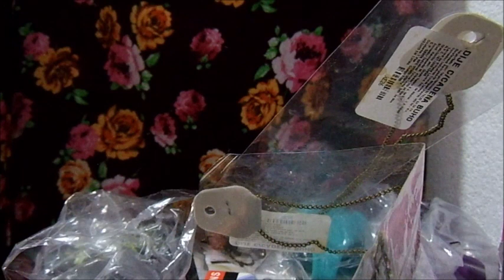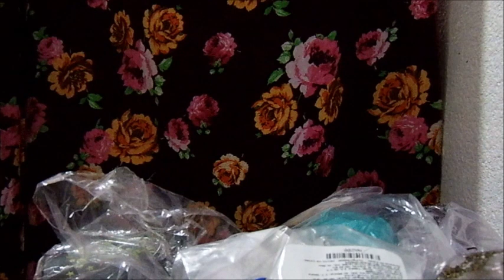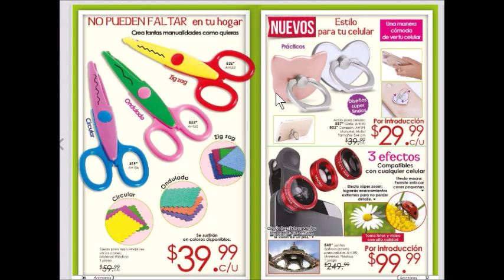UNBOXING/PEDIDO JADE CAMPAÑA 4 MÉXICO 2019